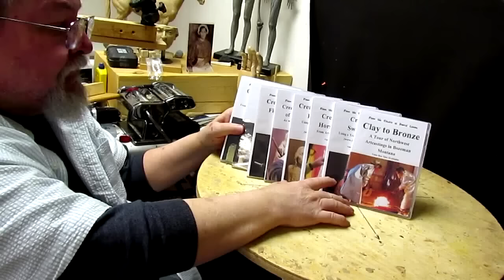At Northwest Art Casting Checking on The Protector Bronze